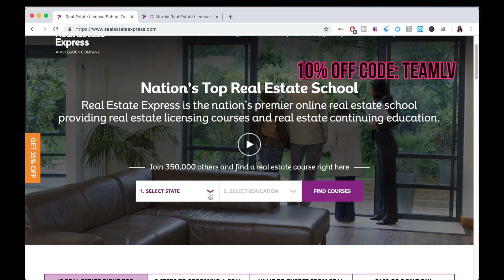PROS AND CONS of Getting Your Real Estate License Online School vs Classroom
Thinking of getting your real estate license but not sure where or how? We both recommend you do it online and we have partnered up with Real Estate Express so that YOU can do your certification courses online! Click below for the info!

⚡️NEW AGENT BOOTCAMP COURSE: Are you new in the business, lost and confused and need some guidance? Then this program is for you!

⚡CALIFORNIA & FLORIDA REAL ESTATE: Looking to buy/sell/invest or have a referral?

⚡️WEBINARS/MASTERMINDS/EVENTS: Learn about any upcoming trainings and events both in person